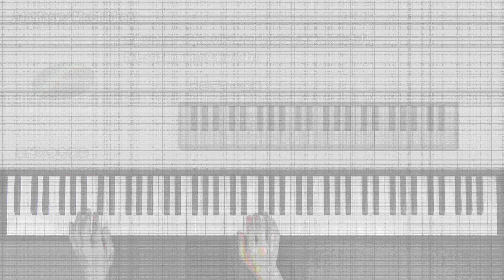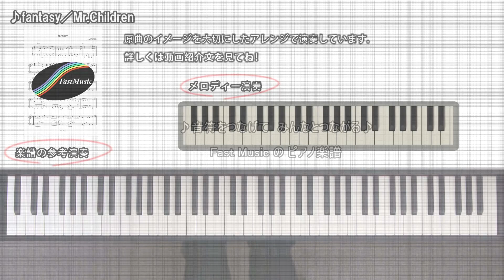【ピアノソロ楽譜】fantasy／Mr.Children－BMW「2シリーズ アクティブ ツアラー/グラン ツアラー」CMソング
BMW「2シリーズ アクティブ ツアラー/グラン ツアラー」CMソング、Mr.Children「fantasy」のピアノソロアレンジです。楽譜・音源の詳細はコチラ（

【アレンジ解説】
左手はビート感をしっかり出しつつ、ベースラインの動きを生かしたアレンジになっています。
サビを強調させるためにAメロとBメロはアルペジオ系の伴奏にしました。
サビの冒頭はオクターブユニゾンで力強さを出しました。